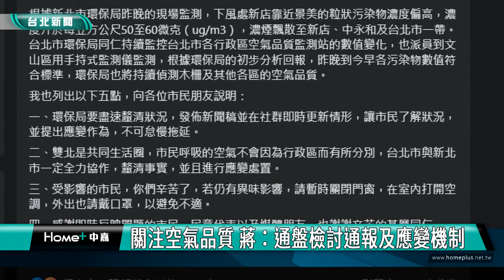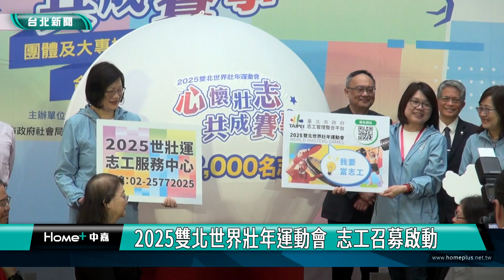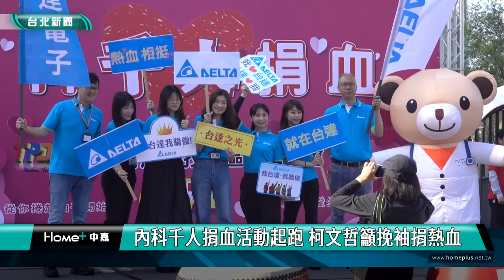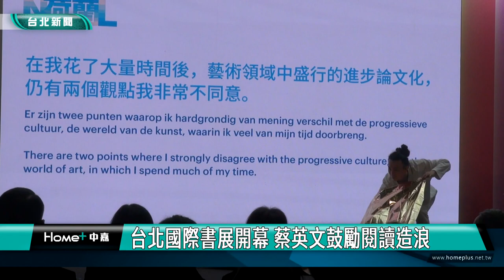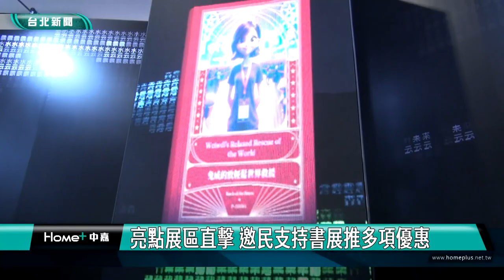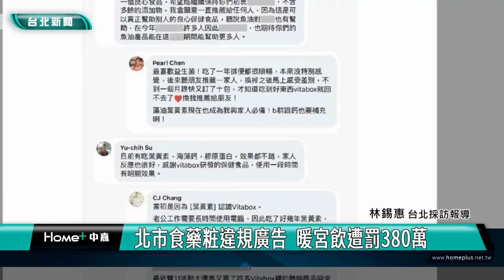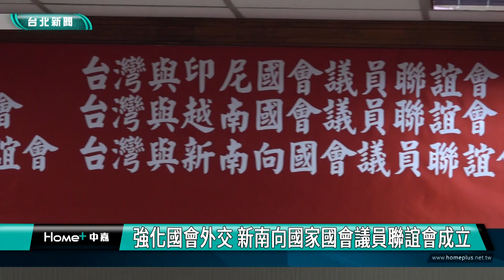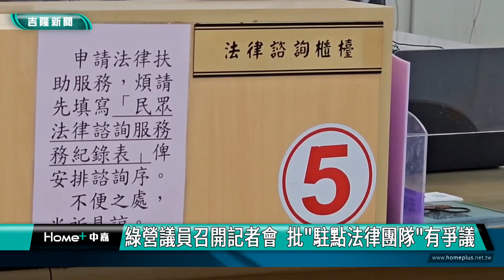中嘉台北新聞-20240222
00:20 深坑大火臭味飄台北 蔣萬安赴木柵國小視察
07:02 2025雙北世界壯年運動會  志工召募啟動
12:26 內科千人捐血活動起跑 柯文哲籲挽袖捐熱血
16:34 內湖夜弄土地公將登場 安全看熱鬧有撇步
21:01 台北國際書展開幕 蔡英文鼓勵閱讀造浪
29:20 北市食藥粧違規廣告  暖宮飲遭罰380萬
33:17 吃元宵不發胖  營養師推「七彩豆湯圓」
36:42 強化國會外交 新南向國家國會議員聯誼會成立
43:16 基金一路爆水管 3千戶停水搶修
44:39 反制罷免謝國樑 國民黨將罷免民進黨議
52:20 張顥瀚.鄭文婷開記者會  批"御用律師"有爭議

臉書追起來
Home 中嘉- 吉隆有線電視

趣聞不漏接
吉隆官網(中嘉新聞)

喜歡看電視?